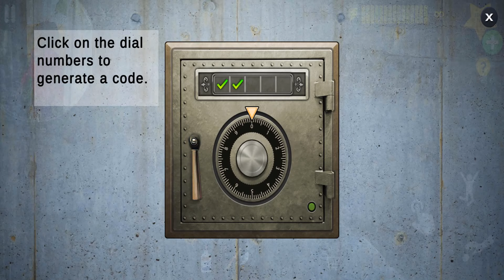Scary Teacher 3D - Nacho Average Squad Chapter - All New Levels Element of Surprise & Strike That